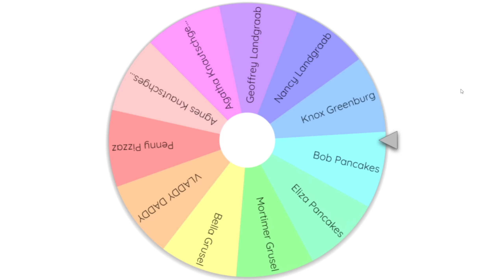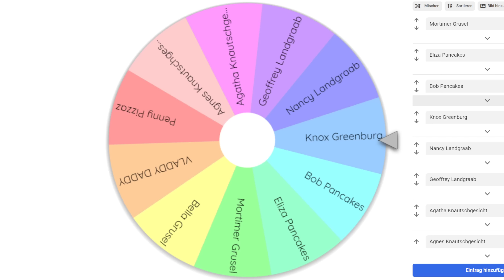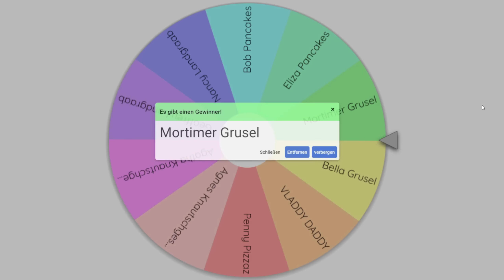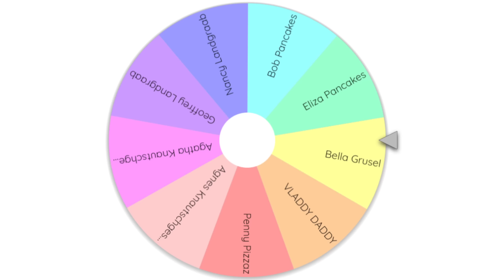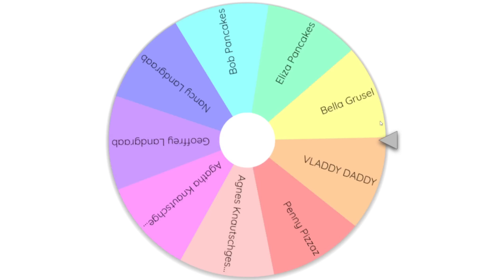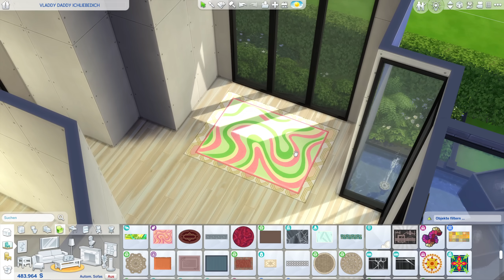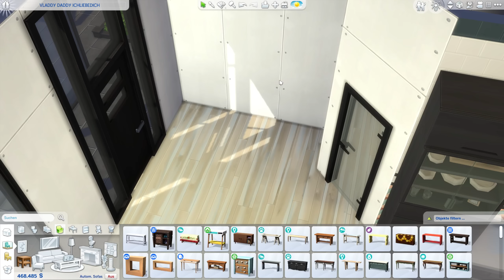Jedes MINIHAUS ist ein anderer TOWNIE | Die Sims 4 | Doris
Ich habe 3 Minihäuser in Die Sims 4 gebaut und jedes davon wird für einen zufälligen Townie eingerichtet! Welchen Townie magst du am liebsten? :D

💗💗HIER KANNST DU MIR AUCH FOLGEN💗💗

🤍EA-ID🤍 DorieSims

Danke für alles, I love u ♥